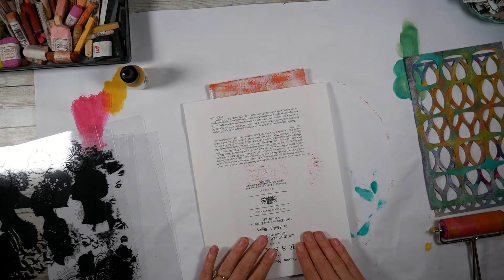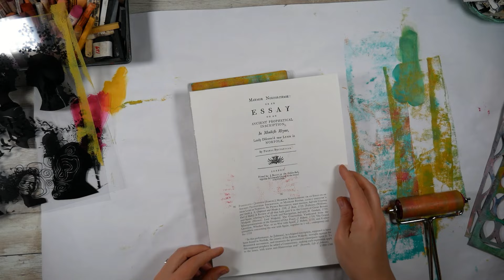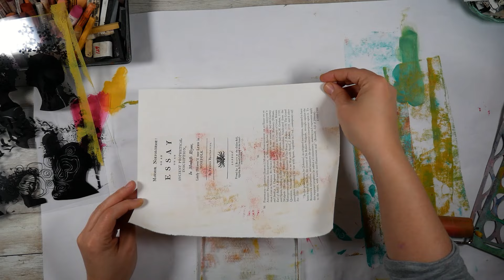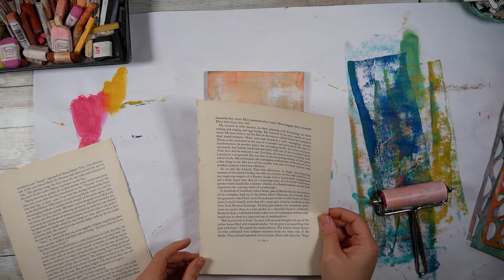Gelli Printing with Dina Wakley MEdia Transparencies by Laura Dame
Discover the magic of Gelli Printing! 🌟 Watch @lauramixedmedia's tutorial featuring Dina Wakley Media Transparencies for creating captivating journal pages. Learn how this technique adds fun and beautiful background elements to your art.